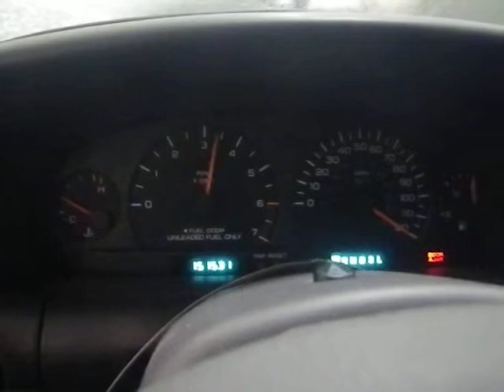BC4572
1998 CARAVAN 3.3 ENGINE